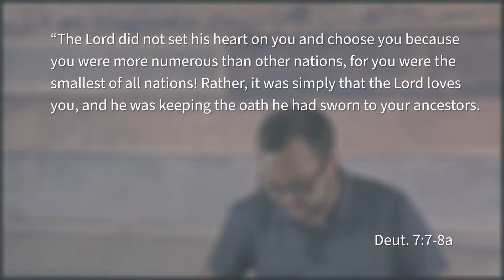90SecondChurch: Thurs, April 28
God has chosen us, and faithfully continues to choose us. We are chosen.